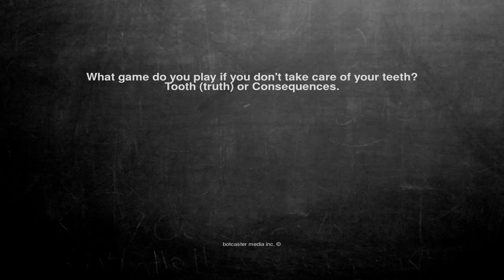Ok, here is the joke. What game do you play if you don't take ...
What game do you play if you don't take care of your teeth?
Tooth (truth) or Consequences.